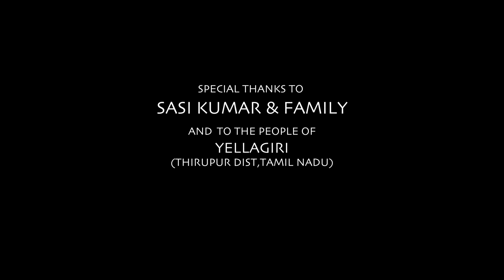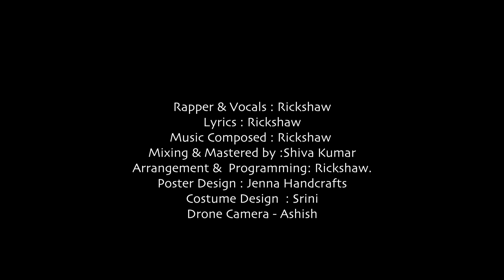Vivasayee Official Music Video |Tamil Hip Hop songs | Rickshaw Music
Vivasayee song is about Farmers to portray them as God in Tamil HipHop Rap song.🔥 Hope you like it.!

Song Name - "Vivasaye"
Rapper/Singer - Rickshaw
Lyrics writer -  Rickshaw
Music Composed- Rickshaw
Mixing & Mastered by :Shiva Kumar
Arrangement &  Programming: RickShaw.
Dop-Colour-Edit - Shashank Muralidharan
Poster Design- Jenna Handcrafts
Production Management- Prashant
Special Thanks to Sasi Kumar.